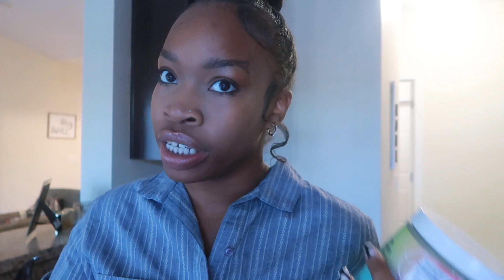realistic day in the life with me | i'm finally back + yoga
you all don't know much how much I've missed the scene but I'm back for good and I'm not going nowhere. This is how my typical day goes on the weekdays and I just really wanted to get back with you all. I am trying to find a consistent schedule. I post daily shorts and on tik tok if you want to stay updated . I have been gone for awhile but I am choosing to upload everything even if its 10 minutes because everything doesn't have to be a hour!